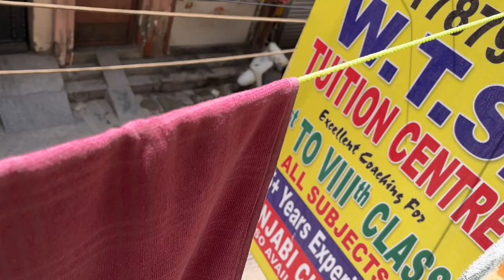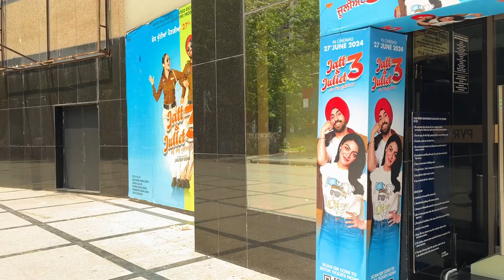Vlog #34:- Aaj hua tagda kharcha or Macbook hua kharaab 😭😭😭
Hi Friends sharing today's journey in which I will be carrying my macbook for the skin wrap but mujhe kya pta tha k skin wrap krate hi mera Macbook khrab ho jayega. Ab mera macbook khraab kyu hua ye to vlog dekh ke hi pta chlega. Meanwhile vlog dekhiye or enjoy kijiye.
Or ha isme main aapko nahi dikhunga bs meri madhur awaaz sunai degi 😂😂.